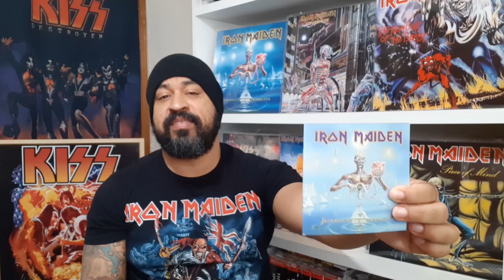IRON MAIDEN - 5 MELHORES DISCOS (VOTADOS PELOS INSCRITOS)